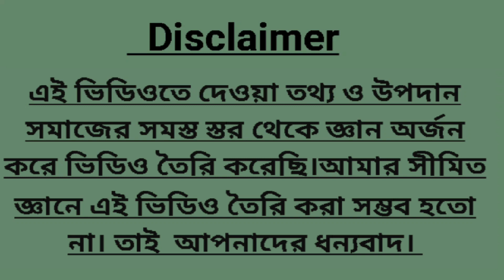লাগে টাকা দেবে মানিপ্লান্ট। বাস্তুশাস্ত্র অনুযায়ী বাড়িতে গাছ বসান।Vastu Shastra.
বাস্তুশাস্ত্র অনুযায়ী বাড়িতে সঠিক দিকে মানিপ্লান্ট গাছ লাগানো উচিত। তানা হলে সংসারে নেমে আসে দুঃখের খাড়াঁ। হাতে টাকা আসবেনা। পরিবারে সদস‍্যরা সব সময়  অসুস্থ থাকবে। সংসারে খু অসুবিধার মধ‍্যে থাকবে। উন্নতি হবেনা। তাই বাস্তুশাস্ত্র অনুযায়ী বাড়িতে গাছ বসান আর প্রচুর টাকা রোজগার করুন। আশা করি এই ভিডিও টা আপনাদের উপকারে লাগবে। যদি আমার এই ভিডিও টা ভালো লাগে তা হলে লাইক কমেন্ট ও শেয়ার করবেন প্লিজ। এবং  আমার চ্যানেল টাকে সাবস্কাইপ করবেন প্লিজ।
নমস্কার